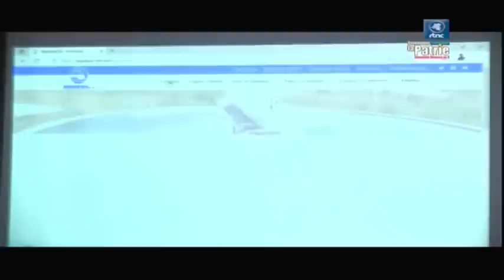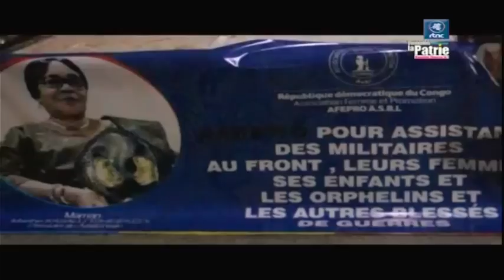🔴RDC : SUIVEZ LE GRAND JOURNAL DE CE SAMEDI LE 31.12.2022 RTNC EDITION 07H00